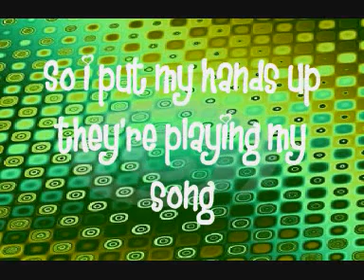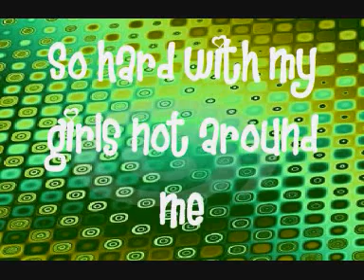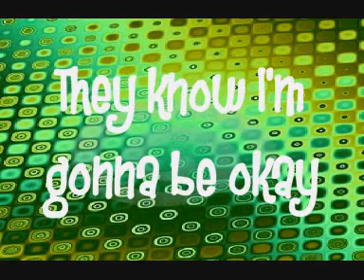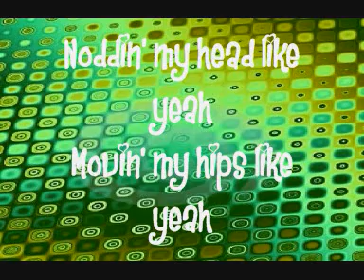Party In The USA Miley Cyrus Lyrics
Party In the USA by Miley Cyrus. Sorri if it cuts a letter off at the end of a word but for some reason some got cut off whe it was being published. =( But this is a fab song it's rele gud!
Please:
Sub
And add to your faves if you likke it!
Thanks! xx ;D